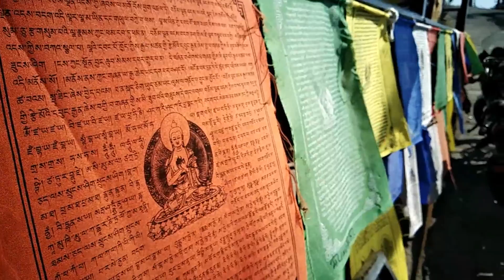Diwali Fun Ride at the Top of Dehradun |Doon Rider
Samsung Galaxy J2 Pro

Motul Chain Lube

Gorilla Pod

Ambrane Power Bank

Sandisk Memory Card

Studds Shifter

Riding Gears

Probiker Gloves

Riding Body Armor